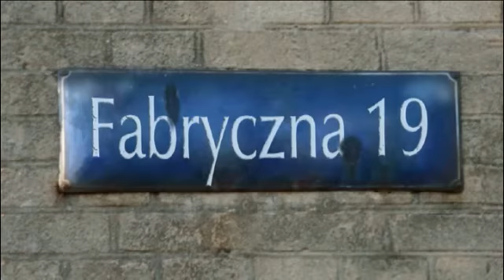Fabryczna 19 - S. Chomski, trener KS Stal Gorzów